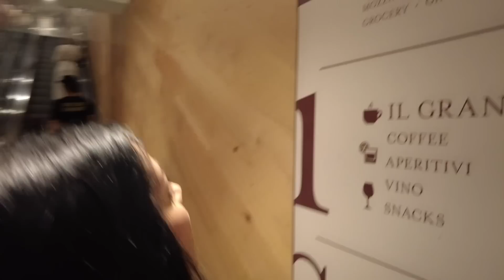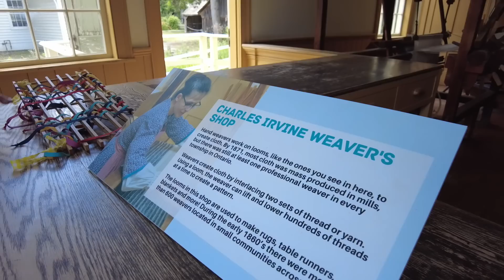Así vivian los canadienses en el siglo XIX - George Pop💥 Toronto - Parte 1